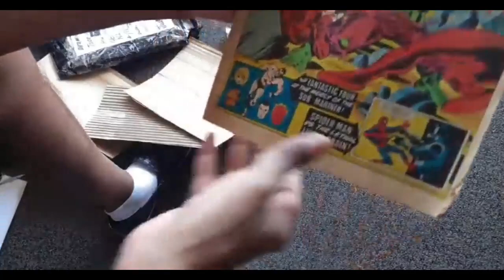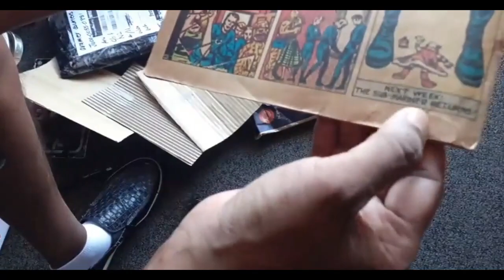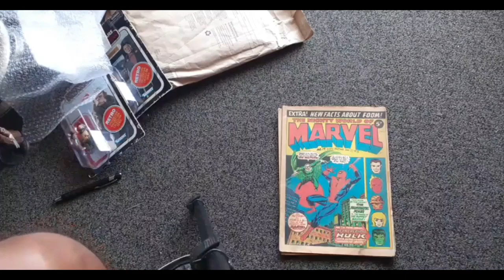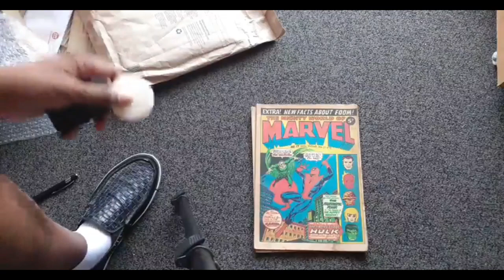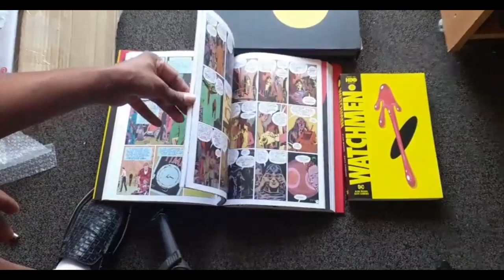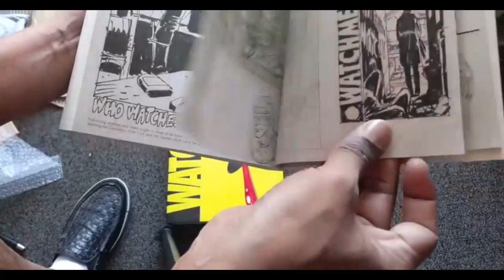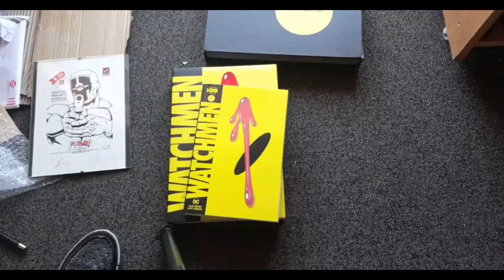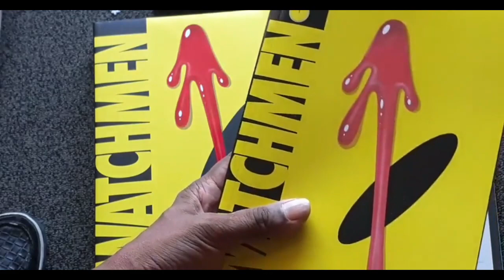The Narrative 2022 This weeks comic purchases...